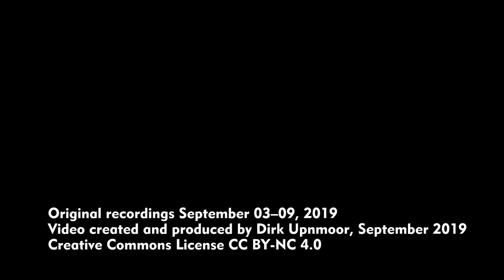S-Bahn Hamburg: Neuer Halt Elbbruecken im Bau – Zugdurchfahrten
English description at the end

In Hamburg an den Norderelbbrücken entsteht im Jahr 2019 ein neuer Haltepunkt an der S-Bahn-Strecke nach Harburg (S 3 / S 31). Seit Dezember 2018 ist der U-Bahn-Endbahnhof Elbbrücken in Betrieb. Unmittelbar daneben, nur durch eine Straße getrennt, entsteht die neue S-Bahn-Station. U- und S-Bahn-Station sind architektonisch ähnlich gestaltet, als Stahl-Glas-Röhre. Beide werden durch einen Glasgang oberhalb der Straße miteinander verbunden, den sogenannten Skywalk. Fahrgäste können so zwischen S-Bahn und U-Bahn umsteigen.
Dieses Video stammt vom September 2019. Zu dem Zeitpunkt war die Inbetriebnahme für den Fahrplanwechsel im Dezember 2019 angekündigt. Bisher endet die U-Bahn-Linie U 4 hier in einer öden Landschaft aus unbebauten Flächen. Die einzigen Menschen, die dadurch eine Verkehrsanbindung bekommen, sind Einwohner im Westen des Stadtteils Rothenburgsort, etwa 700 Meter entfernt. Wenn die S-Bahn an den Elbbrücken hält, können Fahrgäste aus Harburg kommend zur U-Bahn umsteigen und mit ihr zu den Haltestellen HafenCity Universität und Überseequartier fahren. Für weitere Haltestellen der U 4 lohnt sich ein Umsteigen nicht, denn Jungfernstieg oder Hauptbahnhof werden auch von der S-Bahn direkt angefahren.
Der Nutzen dieser Haltestelle ist daher im Moment noch begrenzt. Wenn der Hamburger Stadtteil Hafencity in Richtung Elbbrücken weitergebaut wird, dürfte die Haltestelle Elbbrücken eines Tages nicht mehr im Ödland liegen. Ihre Bedeutung würde auch wachsen, wenn die U-Bahn über die Elbe nach Wilhelmsburg verlängert würde. Die Harburger S-Bahn ist sehr stark ausgelastet, spätestens seit der Verlängerung der Linie nach Stade. Morgens im Berufsverkehr kommen aus Harburg fast nur volle Züge in Wilhelmsburg an, in die sich dann weitere Fahrgäste hineinquetschen müssen. Eine Verlängerung der U-Bahn U 4 könnte hier Entlastung bringen und die Verkehrsanbindung von Wilhelmsburg verbessern.

In Hamburg, at the bridges across northern river Elbe,  a new station of the suburban rail line to Harburg (S 3 / S 31) is under construction. In December 2018 an underground terminus has beed opened there. The new suburban station will lie side by side with the underground, only separated by a street. Both stations are constructed in the same architectural design from steel and glass. A glass walkway above the street will connect them, the so called skywalk. Passengers can then change between both lines.
This video is from September 2019. Then, the opening of the suburban rail station was planned for December 2019, with the change of the timetable. So far the underground line has its end in an area with many empty spaces. Only people living in the quarter Rothenburgsort, approx. 700 meters away, are served by the new station. When the suburban trains stop at Elbbrücken, passengers can change to the underground trains and travel to the stops of HafenCity Universität and Überseequartier. The next stops, Jungfernstieg and central station, are served by the suburban line as well. Its not much use to go there by underground instead.
So far then, the new station is of limited use. This can change one day, when the quarter called HafenCity will be extended close to the Elbe bridges. The new station would then serve this new quarter. The underground line could also be extended across the Elbe towards Wilhelmsburg. The new station would then become more important. The suburban trains are heavily used, especially after the line had been extended to Stade. During morning peak hours all trains are full of passengers when arriving at Wilhelmsburg from Harburg and Neugraben. People have to squeeze into these overcrowded trains. An extension of the underground line U 4 would help to solve this problem and could improve connections between Wilhelmsburg and the city of Hamburg.